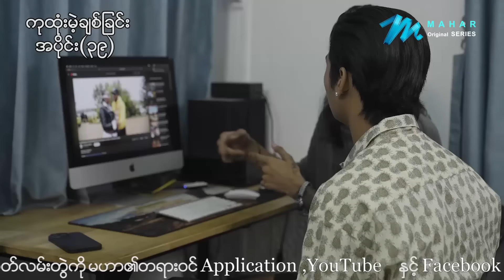ကုထုံးမဲ့ချစ်ခြင်း - Mini-Episode - 39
ဆေးရုံအုပ်ကြီးနေရာကို ဘယ်သူ့ကိုပေးရင်ကောင်းမလဲလို့စဉ်းစားနေတာ

ကုထုံးမဲ့ချစ်ခြင်း - Mini-Episode - 39 - အောင်မင်းခန့် ၊ တေဇလင်းရောင် ၊ ရတနာဗို ၊ မေမီ ၊ စနိုးကြည်ဖြူ ၊ ဖြူသဲဦး

ယခုဗီဒီယိုသည် မဟာမှ တရားဝင် မူပိုင်ခွင့်ရယူထားပြီး မဟာ အပလီကေးရှင်းတွင် တင်ဆက်ထားသော ကုထုံးမဲ့ချစ်ခြင်း ဇာတ်လမ်းတွဲအတွက် အရောင်းမြှင့်တင်လိုခြင်း ရည်ရွယ်ချက် သက်သက်ဖြင့်သာ ယခုချန်နယ်တွင် တင်ဆက်ထားခြင်းဖြစ်ပါသည်။